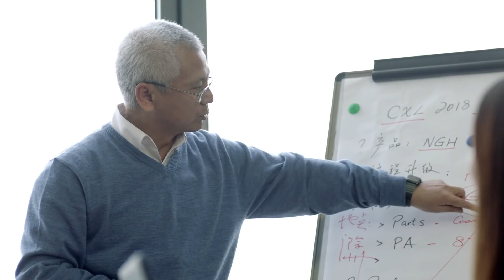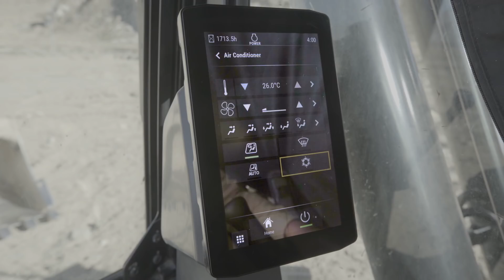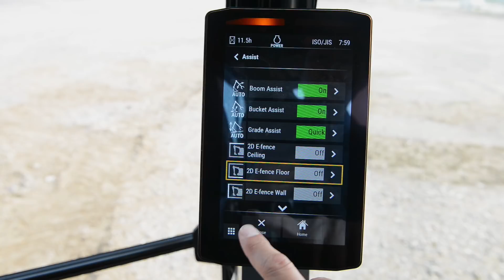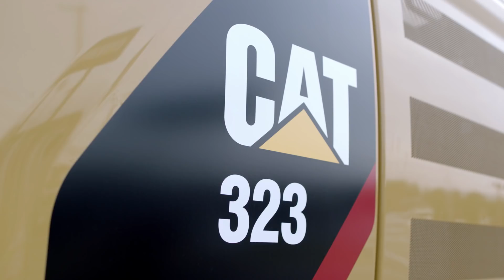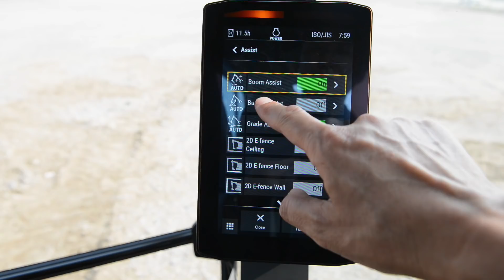Cat® Next Generation Excavators: Vision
Caterpillar has completed the first ground-up redesign of its hydraulic excavators in 25 years. Building on input from over 1,000 customers, the new Cat® 320 GC, 320 and 323 excavators feature highly-intuitive controls plus a long list of standard technologies-including Cat Grade Assist and Payload-that help operators become more effective, make job sites more productive and make customer operations more profitable.